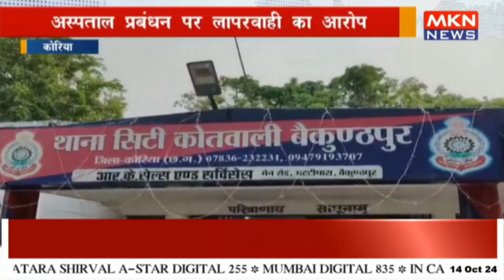अस्पताल में प्रसव के दौरान नवजात की मौत